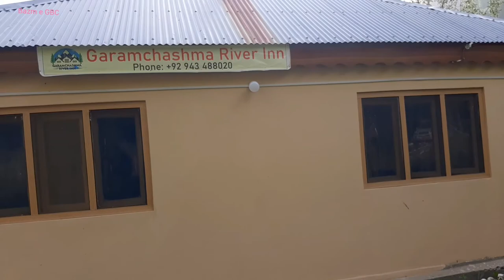nekiya ma bulbulo kara nasto royan loo ! Mansoor Ali Shabab ! Basharat Basha ! Kalam Pir Bulbul Shah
For quality audio, headphones are recommended.